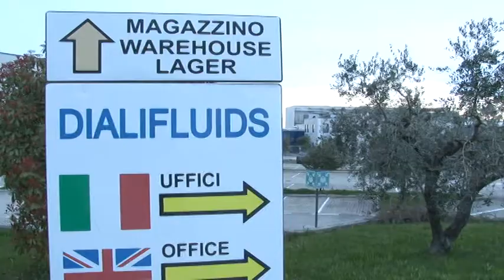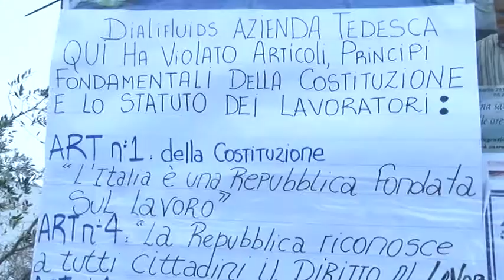Una fiaccolata per la Dialifluids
Protesta e speranza si sono fuse, ieri sera, nella fiaccolata dei lavoratori della Dialifluids di Canosa Sannita. I 110 operai lottano per mantenere il loro posto di lavoro nella fabbrica che produce sacche per la dialisi. L’azienda ha annunciato da tempo che a settembre lo stabilimento teatino chiuderà. Si sta lavorando per trovare compratori e salvare i posti di lavoro